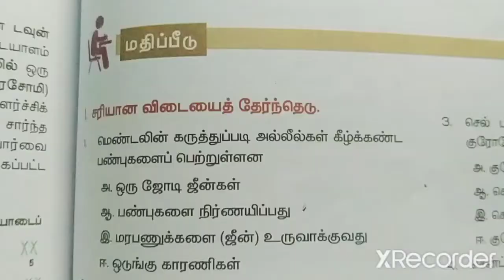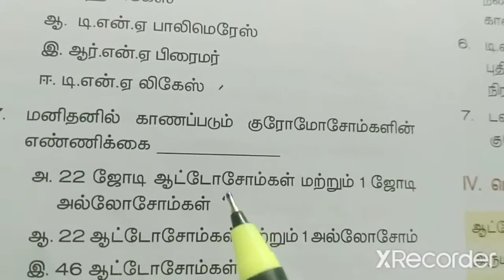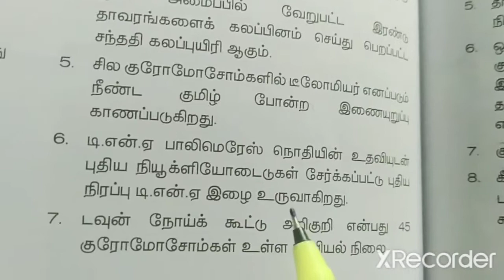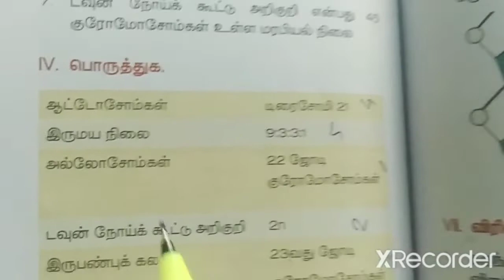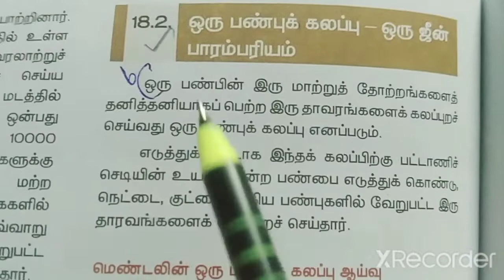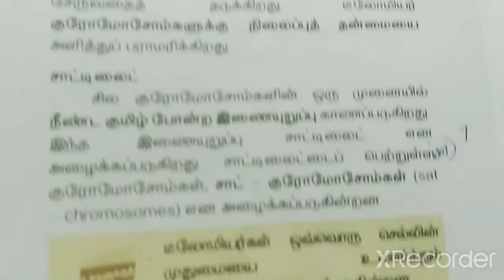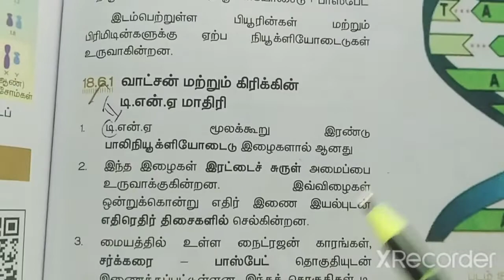18. மரபியல்(book back exercise)/வகுப்பு-10/அறிவியல்